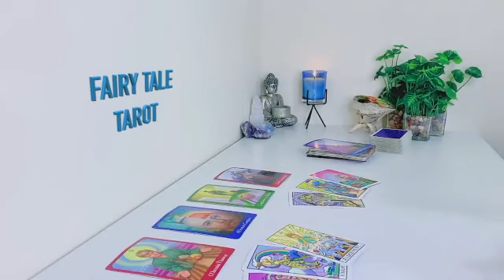AQUARIUS📣DECEMBER🧨AS U’RE GIVING THEM THE”KEEP UR DISTANCE”LOOK 👀THEY’RE POURING OUT THEIR FEELINGS🎆